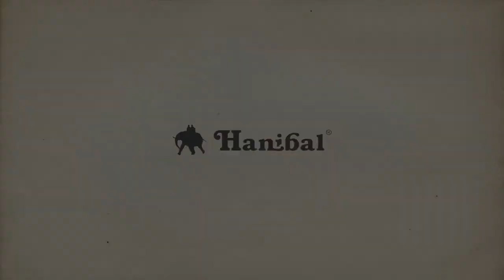Hanibal Running Tour: 50xHighFive!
Kde jinde si dáš padesátkrát High Five? Bez diskuze, nikde jinde, než s náma na výbezích Hanibal Runnig Tour :) Takže nic nevymýšlej a přidej se na další výběh!